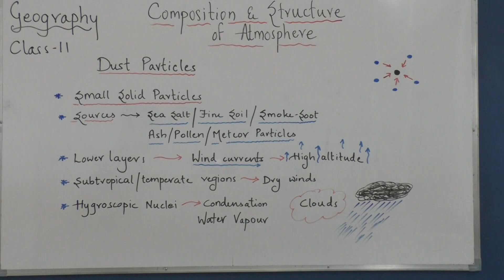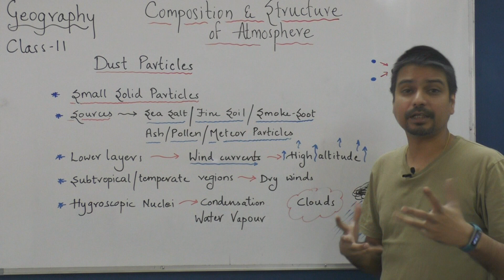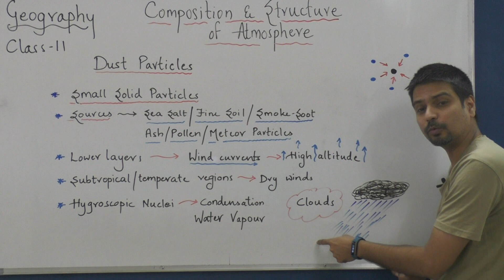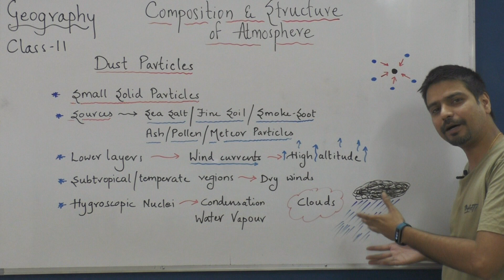"Dust Particles" class 11 geography chapter 8 | composition & structure of atmosphere